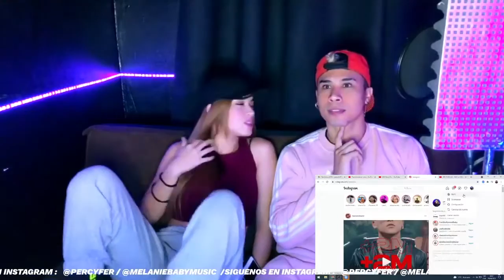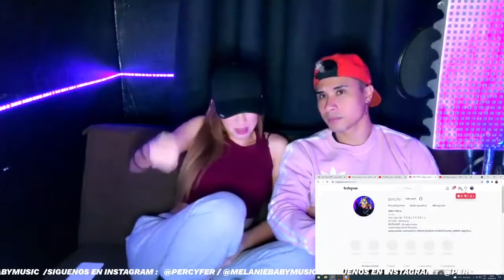Wilmer Roberts - ÍDOLO ( Reacción | Opinión ) RESUBIDA